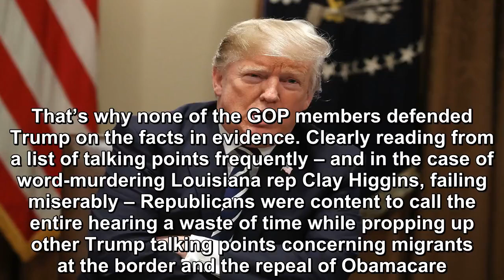Michael Cohen’s win over Donald Trump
The Republicans on the House Oversight Committee had one job during Michael Cohen’s hearing: preserve Donald Trump’s credibility while attacking Cohen separately.  The question they apparently failed